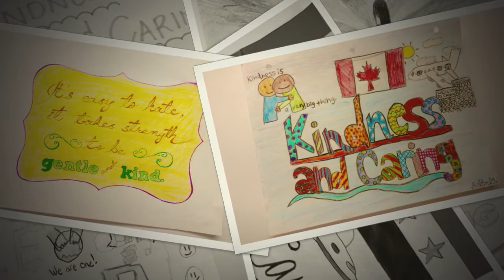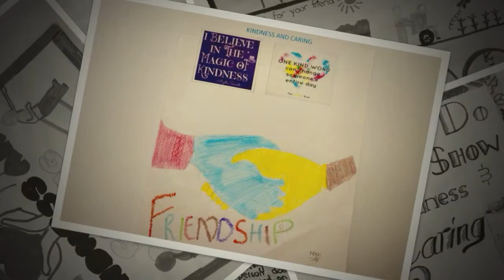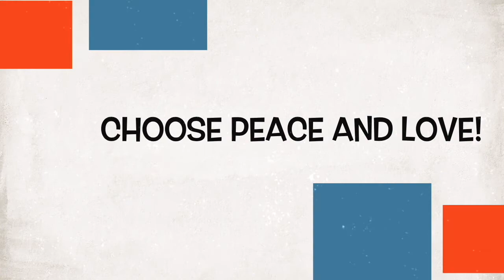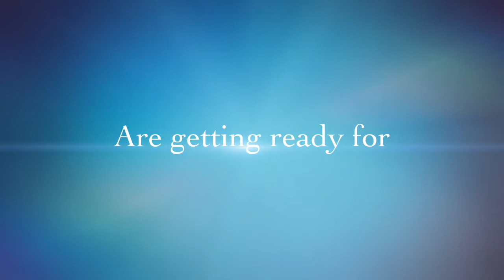VPtv Newsreels: December, 2015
December's VPtv Newsreels begin with a field trip to the OSC;  recognize the Character Trait of Kindness and Caring at the school and across the country as Canada welcomed Syrian Refugees; we checked in with the preparations for the Holiday Concert; and end with a trailer for the 2015 Holiday Concert.